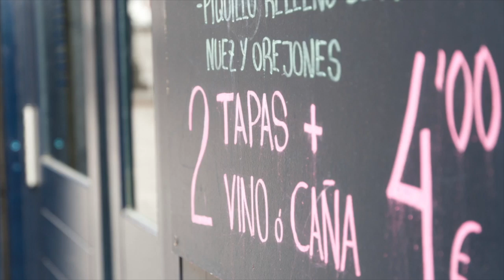CÓMO SE TOMA EL VINO BLANCO: GUÍA PRÁCTICA DE 5 QUE DEBES CONOCER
EL VINO BLANCO ES UNA DELICIA, PERO DEBES APRENDER A TOMARLO Y DIFERENCIARLO. AQUÍ UNA GUÍA BÁSICA

Visita nuestro sitio asociado de Amazon para productos de tu interés: